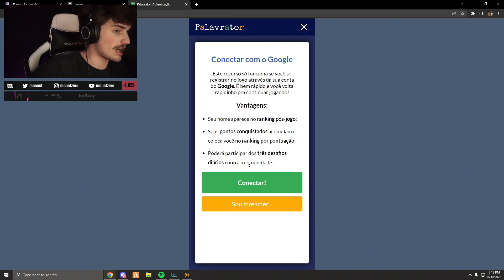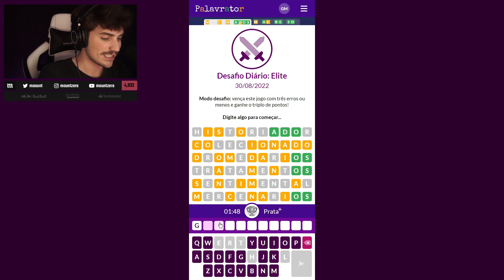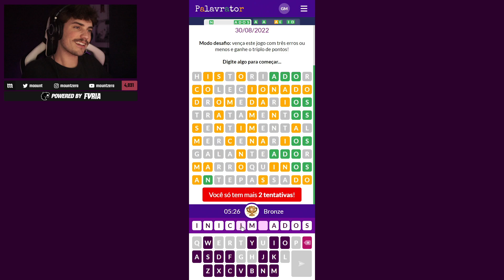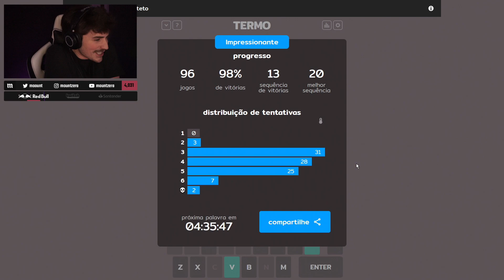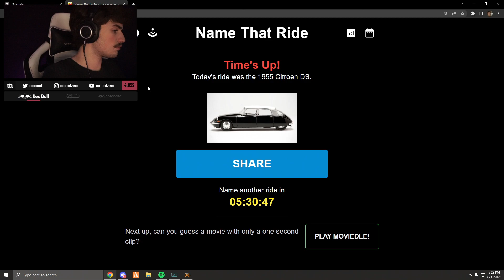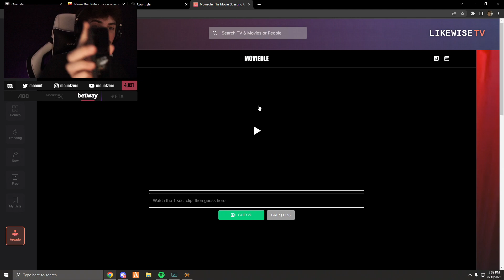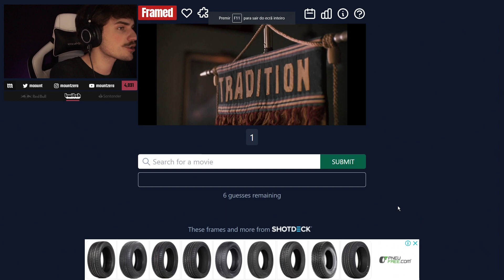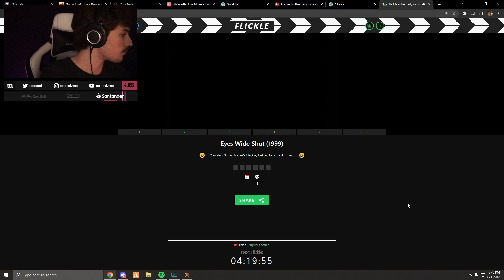termo modo impossível | (30/08) - joguinhos do dia #79